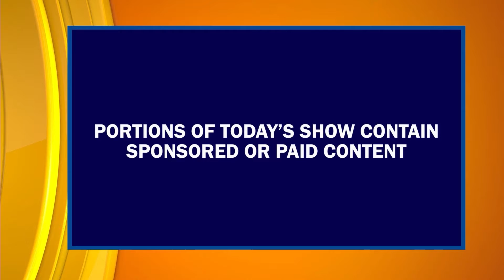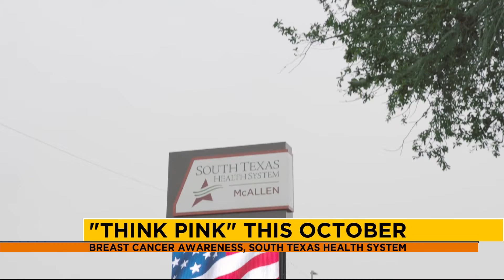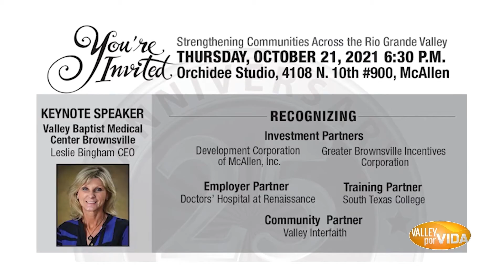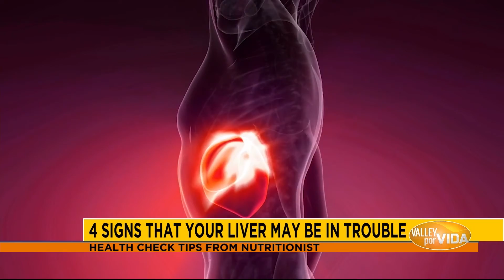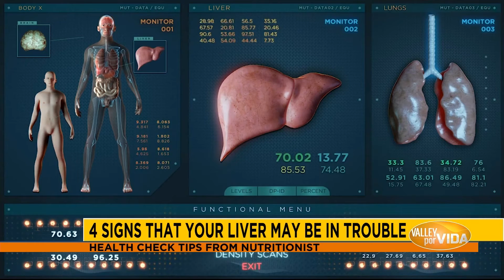Episode #178, Pt 1 | "Valley Por Vida" Lifestyle Show | Host & Executive Producer Danielle Banda TV